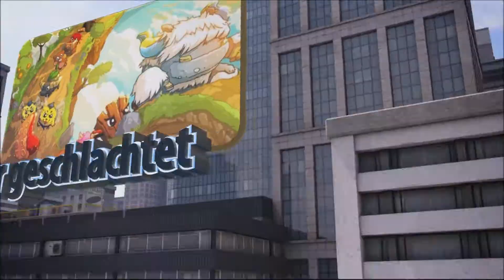► Die hälfte ist hinter uns ⚔️ #019 Clicker Heroes 2 (German / HD)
Clicker Heroes 2 is an endless incremental idle Action RPG. Embark on a never-ending journey to the top right of your screen.

Titel: Clicker Heroes 2
Genre: Action, Abenteuer, Gelegenheitsspiele, Indie, RPG, Simulation, Strategie, Early Access
Entwickler: Playsaurus
Publisher: Playsaurus
Veröffentlichung: 16. Juli 2018